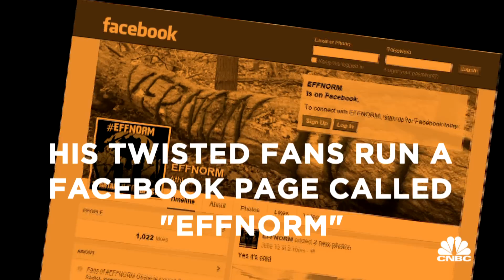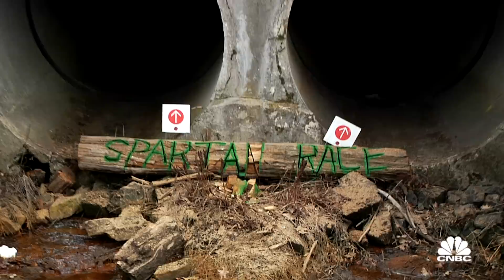Spartan Racing's King Of Pain | New High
Norm Koch’s official title is Spartan Race Director.  In real life, he’s actually a course designer who delights in watching racers fail. The New High: Extreme Sports premieres Thursday, June 18 at 10p ET/PT.